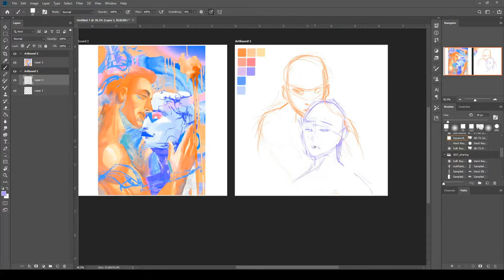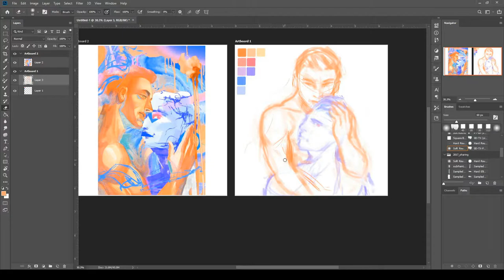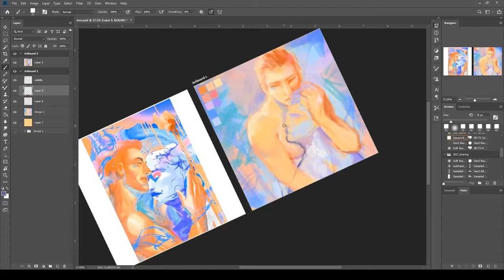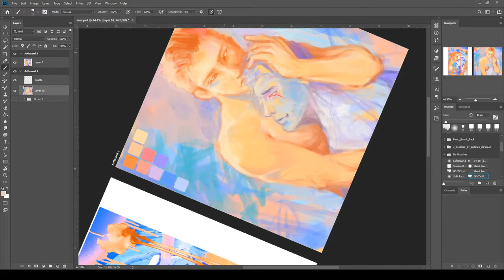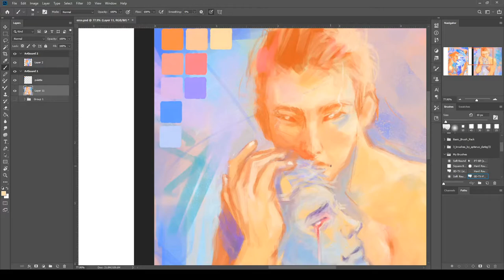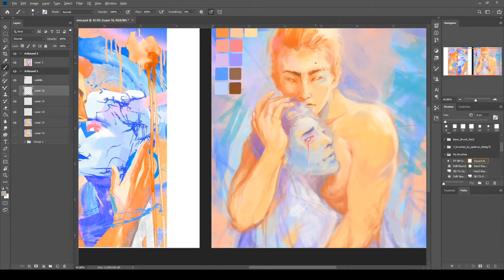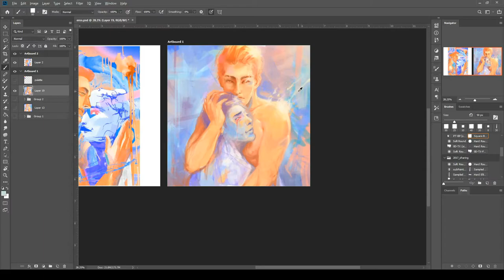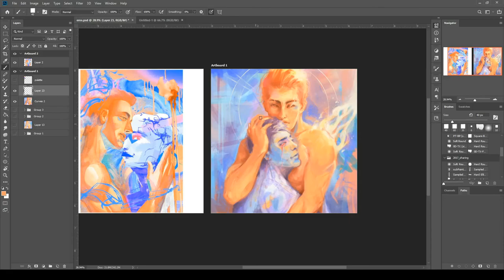StrangelyPartickular Amor Redraw Time-lapse Painting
StrangelyPartickular Amor Redraw
This is personally one of my favorite pieces so far that I will definitely hold dear. It symbolizes a lot of things. Acceptance. Love. Safety. Equality. Validation. All of which, the LGBTQ+ community has been fighting for